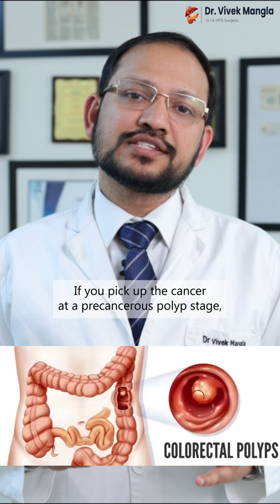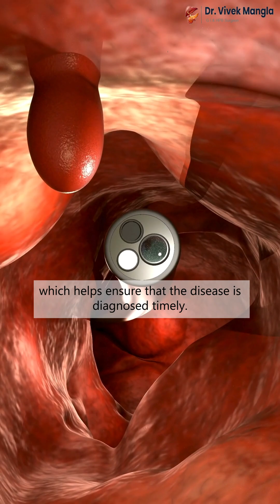How Early Diagnosis of Colorectal Cancer Saves Lives: Signs & Benefits Explained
Did you know that early diagnosis of colorectal cancer significantly improves treatment outcomes and survival rates? In this video, we will explore the importance of detecting colorectal cancer in its earliest stages and how timely action can make a life-changing difference.

Early warning signs and symptoms to watch for.
The benefits of early detection on treatment success.
Screening methods that can catch colorectal cancer early.
Don't wait for symptoms—regular screenings can save lives. If you or someone you know is at risk, consult a gastrosurgeon today.

Get to Know us:-
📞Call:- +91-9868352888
📍Address:-  Room No. 1001, Ground Floor, East Wing,
                  Max Hospital, Patparganj, I P Extension, Delhi-110092

About the Doctor:-
Dr. Vivek Mangla
Director, GI & HPB OncoSurgery

Dr. Vivek Mangla is an expert in gastrointestinal, liver, pancreas, and gall bladder surgery. He has been working for more than 15 years in the field of laparoscopic surgery, cancer surgery and complex endoscopic surgery in Delhi. He has been awarded at national and international levels for his outstanding work in gastrointestinal surgery.

He has completed his MBBS and MS from Maulana Azad Medical College, New Delhi. He earned his Mch degree in the treatment of diseases related to the gastrointestinal system from the prestigious All India Institute of Medical Sciences, New Delhi.

He is also trained at reputed high-volume centres across USA and UK in laparoscopic and robotic surgery of colorectal cancers, hepatectomy, liver transplantation and the latest safe treatment of diseases of the stomach and pancreas.

🚩 Major Services:- Dedicated super speciality surgical care for both benign and malignant gastrointestinal, liver and pancreatic diseases including gallbladder stones, bile duct stones and strictures, choledochal cysts, inflammatory bowel disease (ulcerative colitis, Crohn’s disease), liver tumors, stomach cancer (Gastric Cancer), colorectal cancer, colonic diverticular disease and its complications, acute and chronic pancreatitis, pancreatic cancer, gallbladder cancer etc. Specialized care for patients with failed previous surgery for abdominal problems, and pancreas surgery.